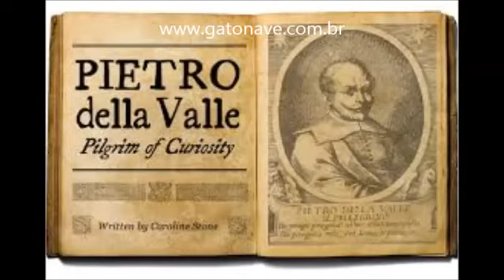Gato Persa - Raças de Gatos (Videos de Gatos)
Sejam Todos Bem Vindos! Tem muita satisfação em receber visitantes e clientes.  O Central Gato Persa  é um projeto virtual que nasceu no coração do Fernando Peniche, que tem o objetivo de reunir amigos apaixonados pelos Persa, Exótico e Himalaios nas redes sociais. Criado em Maio de 2012 visamos oferecer ao público, o melhor em conteúdo,  sempre pautado em respeito, inovação e imparcialidade...

Desde quem conheci o meu SNOWBELL gato persa, fiquei apaixonado pela raça, me encantei com essa beleza, doméstico com uma aparência bem chamativa, com pelos longos, cara achatada e nariz entre os olhos. DEMAIS..